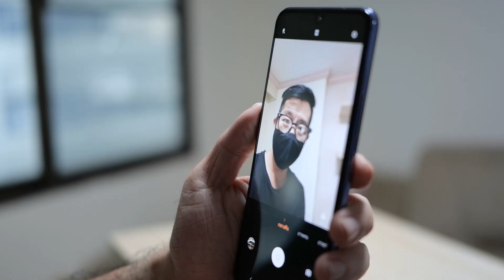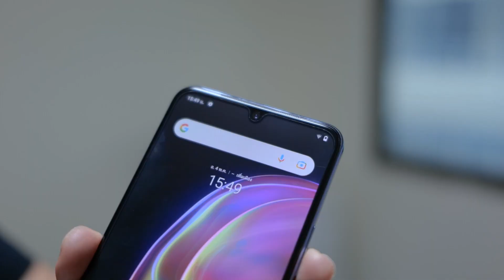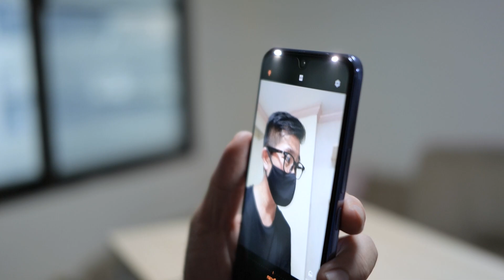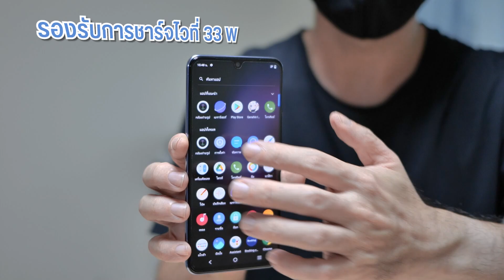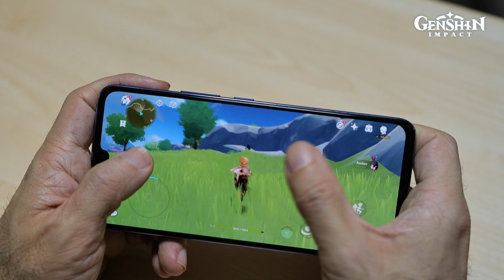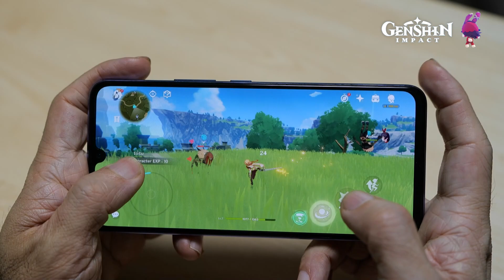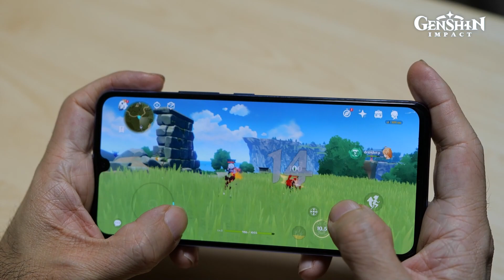พรีวิว vivo V21 5G กล้องเซลฟี่เทพ 44 ล้าน พร้อมไฟแฟลชคู่ และกันสั่น OIS ถูกใจสายวีดีโอ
พรีวิว vivo V21 5G มือถือ 5G ที่มาสายเซลฟี่รุ่นแรก จัดเต็มกล้องหน้า 44 ล้าน พร้อมไฟแฟลช 2 ดวง ไม่ต้องพกไฟเพิ่มให้วุ่นวาย ถ่ายในที่มืดหน้าก็ยังชัดแจ๋ว แถมยังมีกันสั่น OIS มาให้ด้วย ใครที่เป็นสาย vlog สาย tiktok น่าจะถูกใจกันแหละ 👍
เราพามาให้ดูกันแบบเป็นน้ำจิ้มๆ ก่อนจะเปิดตัวจริงในไทยวันที่ 10 พฤษภาคมนี้ แล้วรอดูรีวิวเต็มๆ จากเราได้อีกทีในวันศุกร์หน้าพร้อมน้องนางแบบเช่นเคยนะคร้าบ ~
- สเปค VIVO V21 5G
หน้าจอ AMOLED ขนาด 6.44 นิ้ว ความละเอียด FHD+ รีเฟรชเรท 90Hz รองรับการแสดงผล HDR10+
CPU : Dimensity 800U
GPU : Mali-G57 MC3
RAM : 8GB
ความจุ (UFS 2.2) : 128GB
กล้องหลัง 3 ตัว
– กล้องหลัก 64MP (f/1.8), OIS, PDAF
– กล้อง Ultrawide 8MP (f/2.2)
– กล้อง Macro 2MP (f/2.4)
กล้องหน้า : 44MP (f/2.0), OIS, AF, แฟลช LED 2 ดวง
ไม่มีรูหูฟัง 3.5 มม.
การเชื่อมต่อ : Wi-Fi 802.11 a/b/g/n/ac, dual-band, Wi-Fi Direct, hotspot, BT 5.1
เซ็นเซอร์ : Fingerprint (ใต้จอ), accelerometer, gyro, proximity, compass
แบตเตอรี่ : 4000 mAh รองรับชาร์จไว 33W
ระบบ Android 11 ครอบด้วย Funtouch 11.1
ข้อมูลเพิ่มเติม